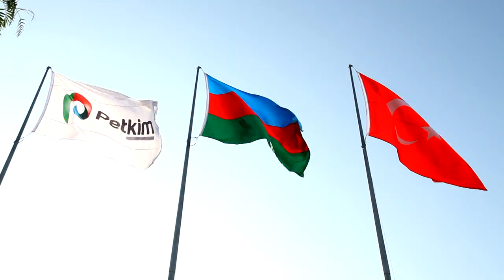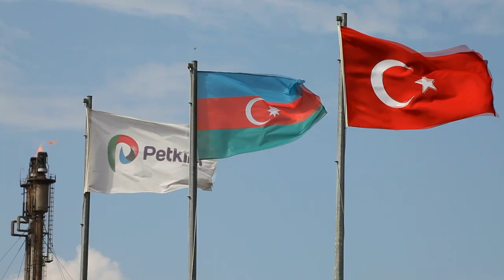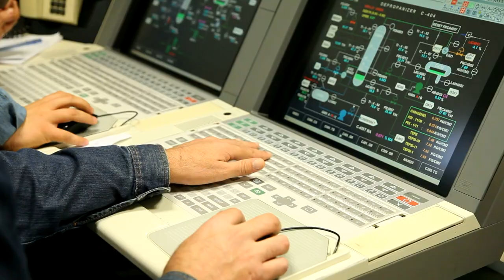Petkim Tanıtım Filmi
Petkim Petrokimya Holding A.Ş. Kurumsal Tanıtım Filmi